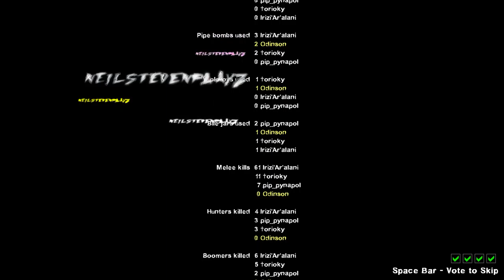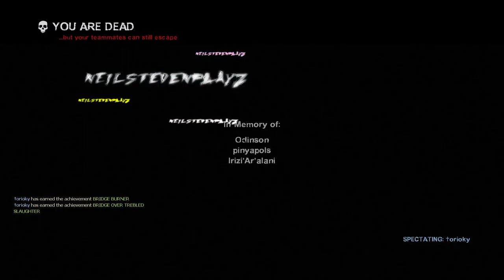Left 4 Dead 2 Normal Run Hard Rain to The Parish with torioky, pip pynapol, Aralani, Odinson, 3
Running this in Rayzen 3 - 3200g, Integrated Vega 8 Graphics.
Some of the games may be ran as Lowest, Medium or Highest settings depending on the game. If it runs, then it is good :P

I am sorry if there are muted portions of this video, we have to strictly follow the music copyright law.

♪ღ♪*•.¸¸.•*¨¨*•.♪ღ♪*•.¸¸.•*¨¨*•.♪ღ♪ღ♪*•.¸¸.•*¨¨*•.♪ღ
░N░E░I░L░S░T░E░V░E░N░P░L░A░Y░Z░
♪ღ♪*•.¸¸.•*¨¨*•.♪ღ♪*•.¸¸.•*¨¨*•.♪ღ♪ღ♪*•.¸¸.•*¨¨*•.♪ღ